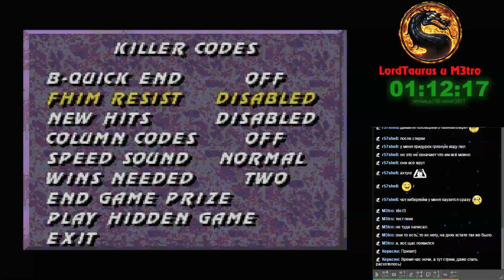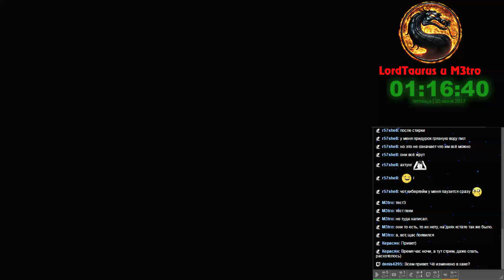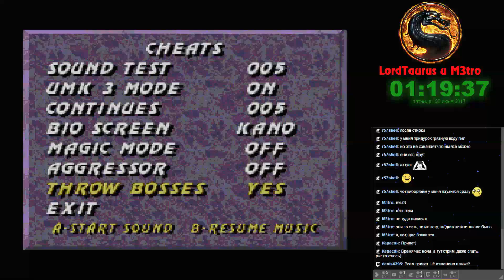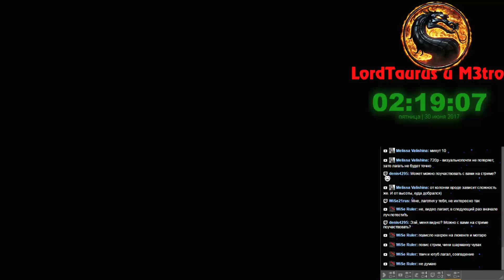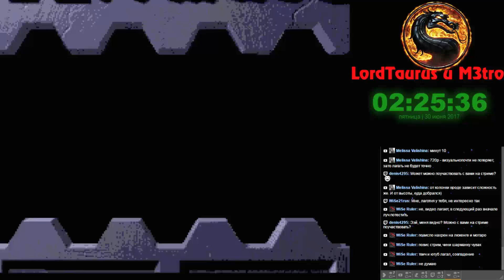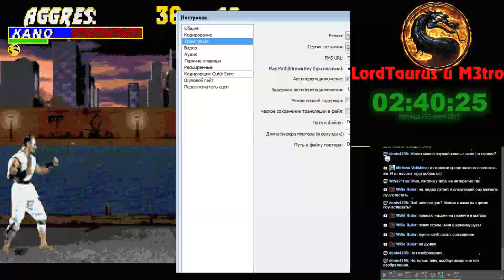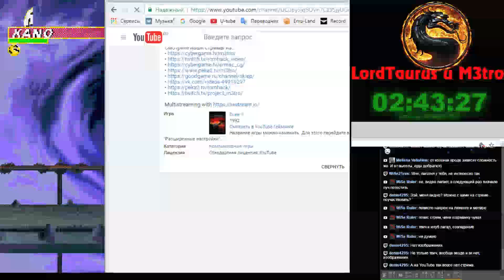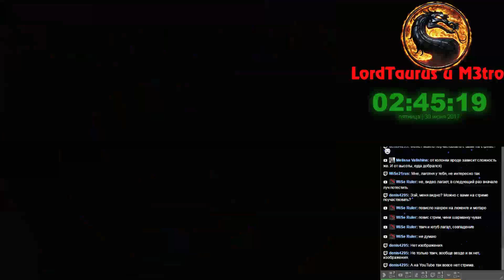[SMD] UMKT Hack 23 (v5149) — M3tro + LordTaurus (Recutting of LiveStream)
— community on VK dedicated for the game series.

— support the romhacking (addressee is Ti_) & the translates.

Follow up on our community in FaceBook!